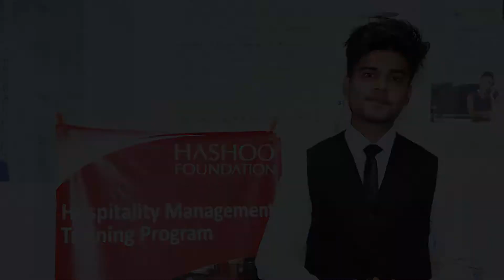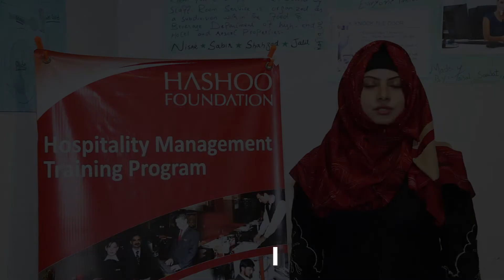Restaurant Managers Course by NAVTTC at Hashoo Foundation Karachi